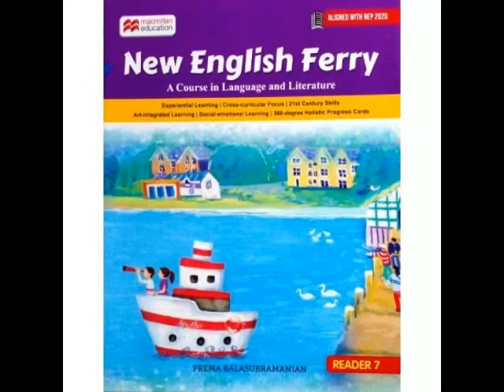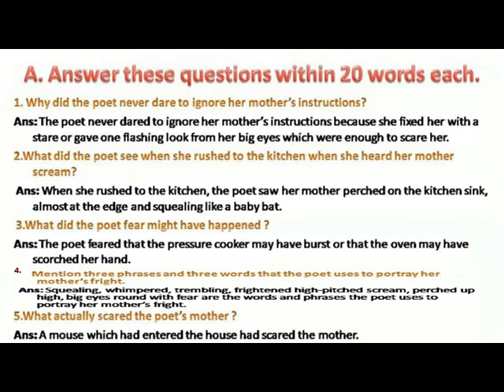NEW ENGLISH FERRY=Class 7=MOTHER AND THE MOUSE =READING COMPREHENSION EXS A - ANSWER KEY